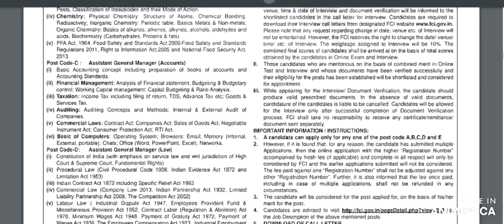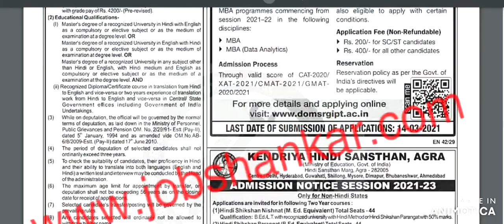MES Vacancy Released 2021 || Military Engineer Services || मिलिट्री इंजीनियर सर्विसेज भर्ती २०२१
Military Engineer Services || Military Engineer Services Draughtsman & Supvr B/S Vacancy 2021